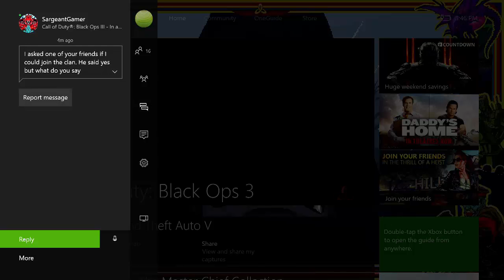Tuesday Night Gaming #3 - Black Ops 3 Funny Moments